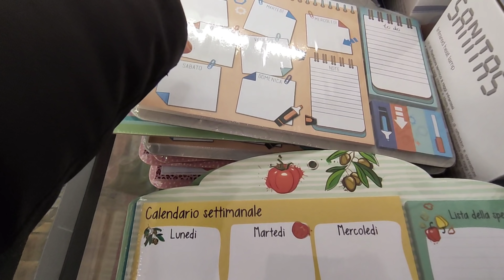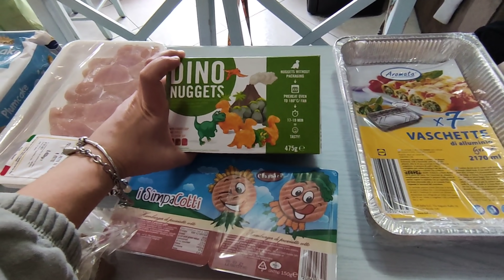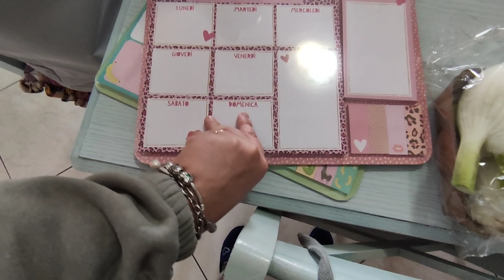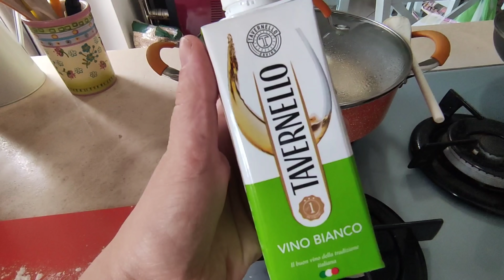VLOG // Finalmente a CASA / Super SPESA da LIDL / Aggiornamenti e Tiramisù per Mamma! Gabry's Home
Finalmente siamo a casa e cerchiamo di tornare alla normalità!
Un bacio!
Gab Cri Adele Asia Aurora Mittel e Luna

GHD Glide:

Ferro da Stiro Braun:

Shopping Amazon Natalizio:
Cuscini Natalizi:

Shopping Amazon e Regali delle Bimbe!:
Casa delle Bambole Kidkraft:
Casa delle Bambole Regalo Aurora:

Tablet Lenovo Adele:

Cucina KidKraft:

Link ai Prodotti Ariix:
Purenourish:
Prodotti Per la cura della Pelle:
Crema Notte Nutriente Jouvè:
Linea Puriiti:
Bottiglia e Filtro Puritii:
Resta inteso che per qualsiasi informazione potete mandarmi un'email ad oppure contattarmi nella pagina Instagram dedicata ai prodotti Ariix e al mio percorso di perdita e gestione del peso: @gabryshealth
Grazie mille!

Cosa uso per i video:
Canon G7X Mark II
Immagine intro:
Acquerello vettore creata da Creative_hat - it.freepik.com
I miei Elettrodomestici:
Capuccinatore Vintage Ariete

I miei preferiti:
Scopa Mop
Caffè Borbone A modo mio 100 cialde
Lavazza Macchina Caffè Minù, 1250 Watt, Bianco: